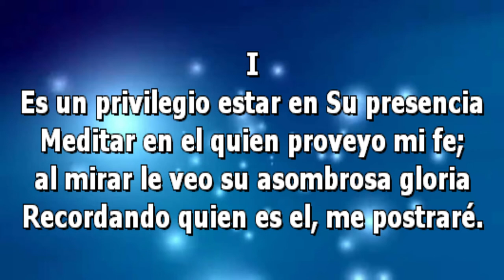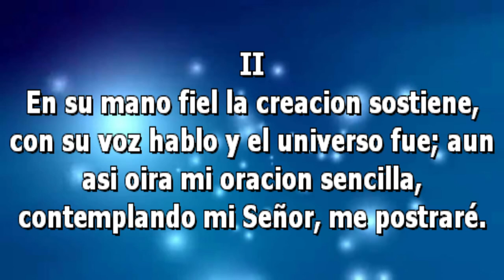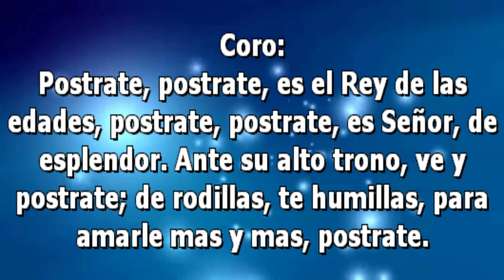Postrate Himno Majestuoso 636